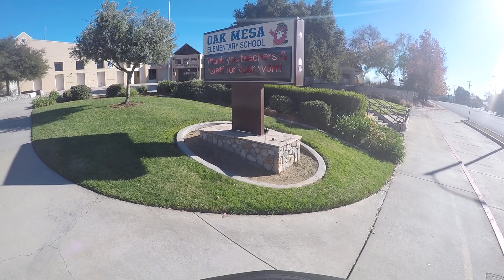downhill mtb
mtb downhill socal